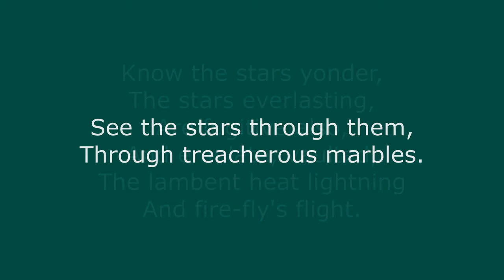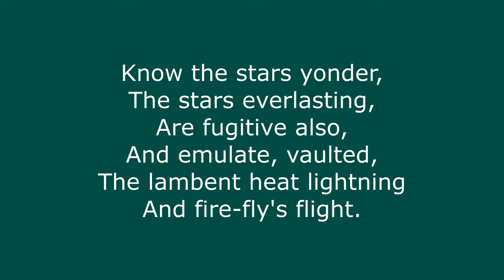Illusions by Emerson MULTIMEDIA ANIMATION